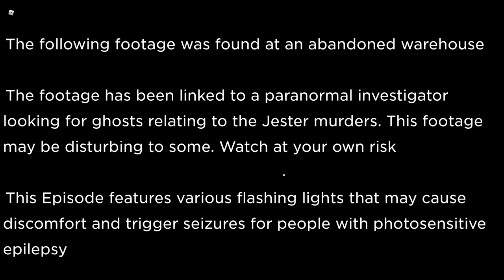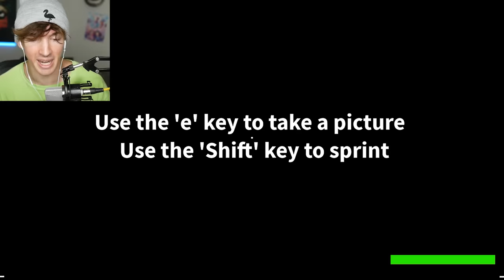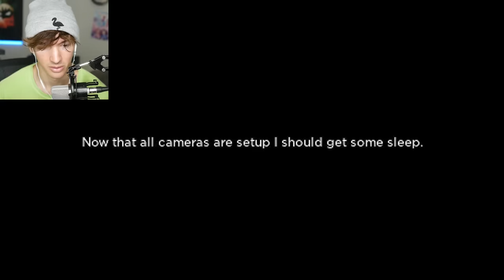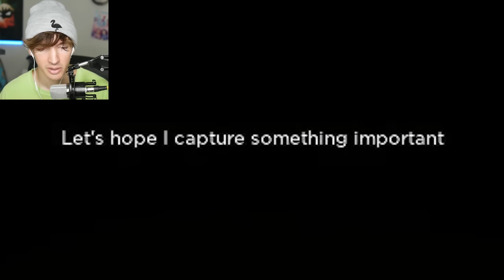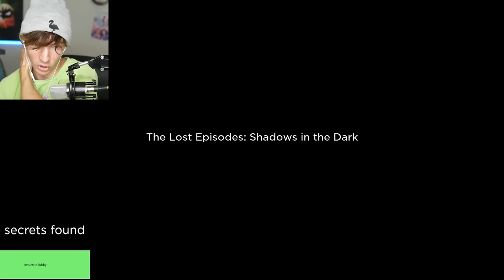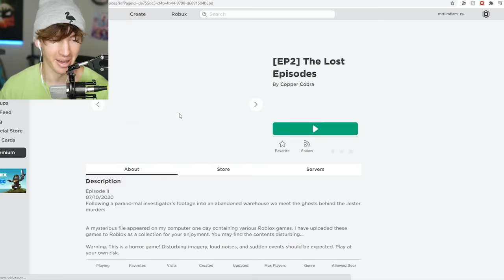OKAY GET ME OUT OF ROBLOX LOL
Today I play the lost episodes on Roblox (episode 2) which is a game where you experience a video tape as the person in the video tape